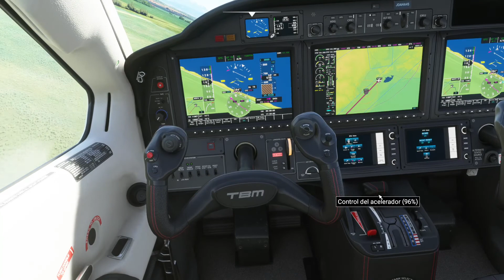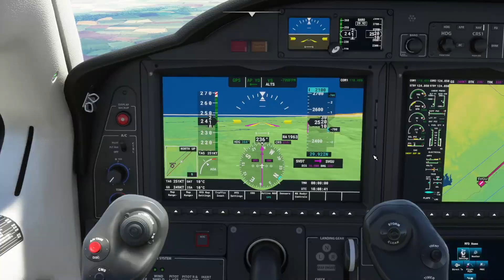Vuelo de Agua Blanca a Guanare/Volando por Venezuela #39/Microsoft Flight Simulator 2020